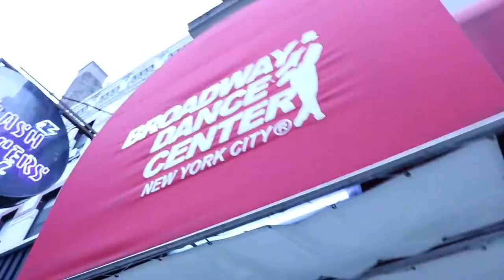Broadway Dance Center; Follow me around in NYC!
first time at broadway dance center, sorry I couldn't get a lot of content or a video of our ballet classes I still hope you enjoyed!
I will be posting more very soon!